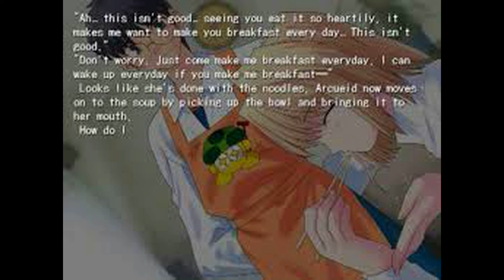Elenco de Tsukihime - Arcueid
Continuando com nossa análise de Tsukihime, vamos falar sobre os personagens do mesmo, pois com eles descobrimos mais sobre o mundo que os cerca e como a história se junta.

Hoje vamos começar com a heroína principal, Arcueid Brunestud.